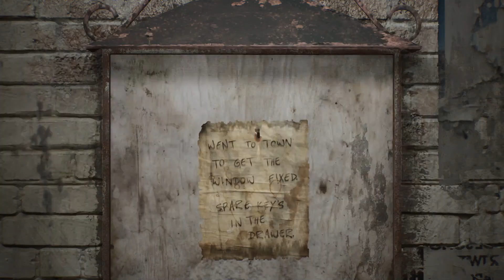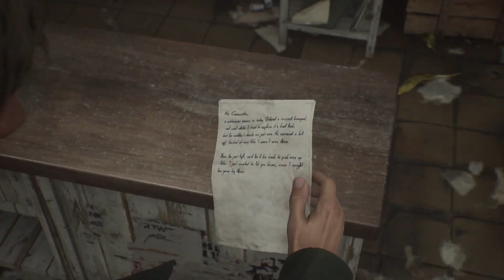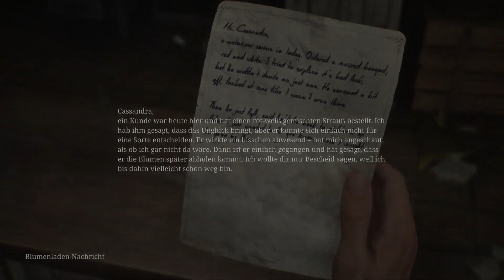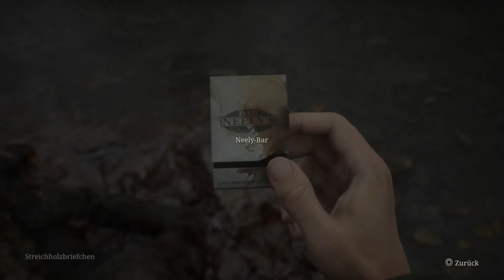Silent Hill 2 Part 1 Die Frau auf dem Friedhof!